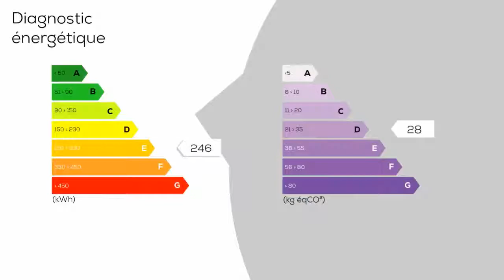A vendre - Maison/villa - CHAMPOUGNY (55140) - 8 pièces - 230m²